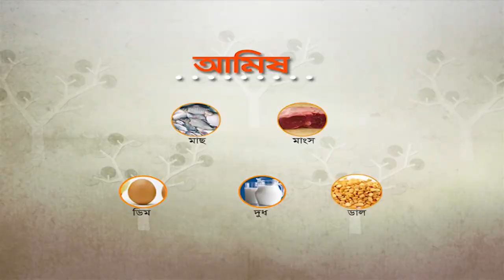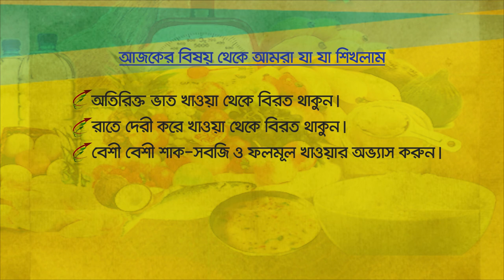Nutrition Balanced 3 minutes Version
its an awareness program about Nutrition Balanced by HDTV Programme Project in Bangladesh.